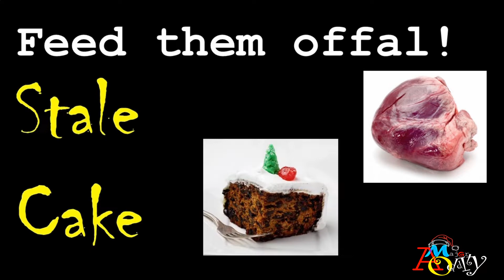Ergerfloffle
Well it's obvious isn't it, it's a song about Ergerfloffle so less of the waffle!

For more cool stuff and Merch pop over to our site at